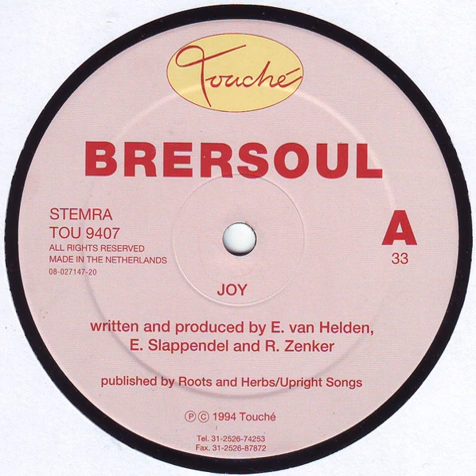Brersoul ‎- Joy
Label: Touché ‎– TOU 9407
Format: Vinyl, 12", 33 ⅓ RPM
Country: Netherlands
Released: 1994
Genre: Electronic
Style: Progressive House, House